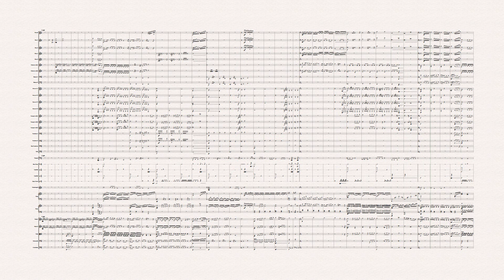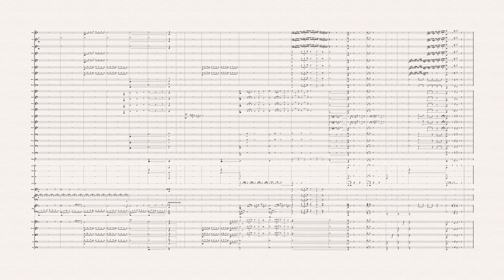Singularity - Khoi Le (2019 HSC Music 1 Composition #1) (Free PDF)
Got nominated for Encore